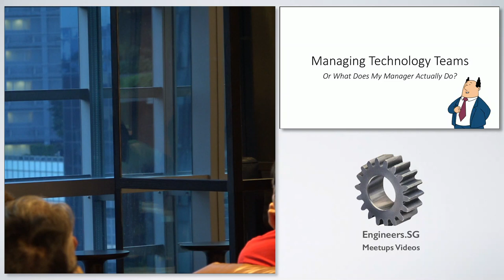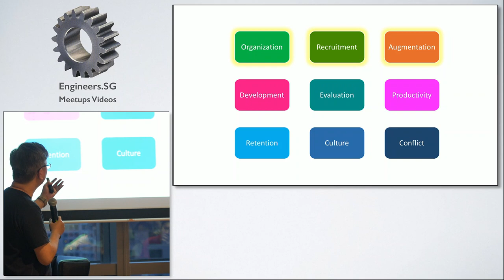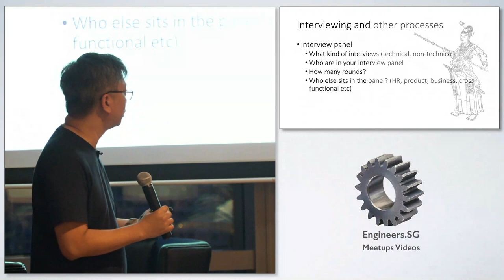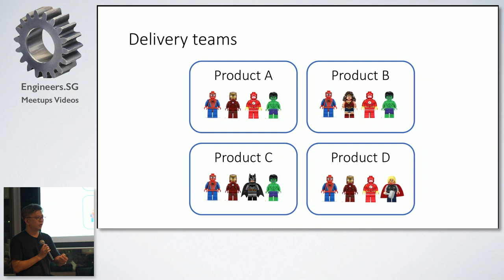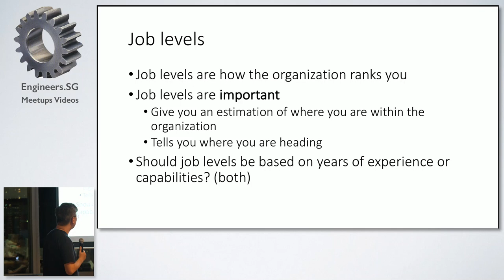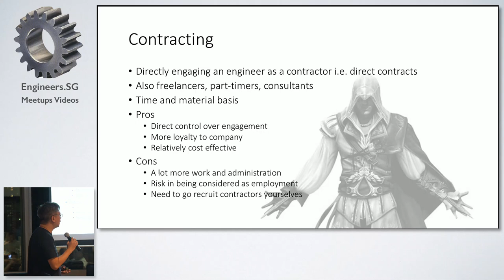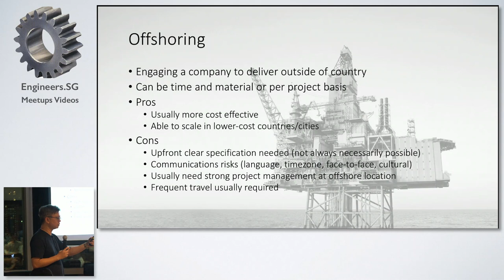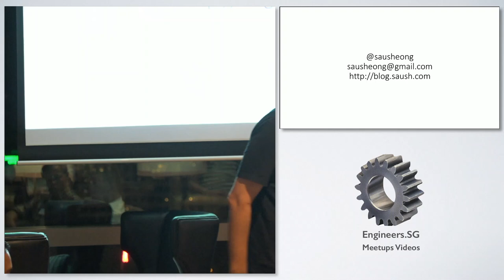How to manage your tech team - TIA Singapore founders meetup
Speaker: Chang Sau Sheong